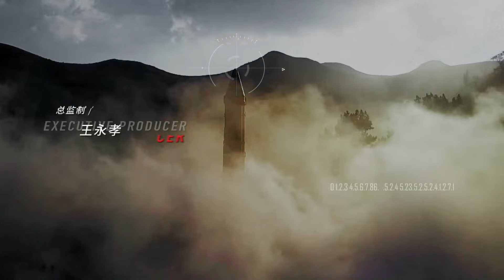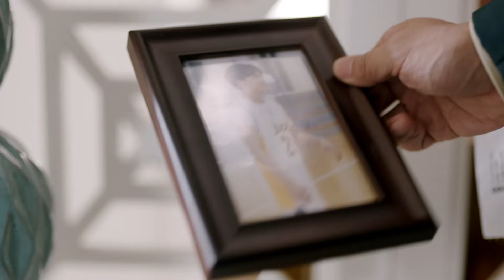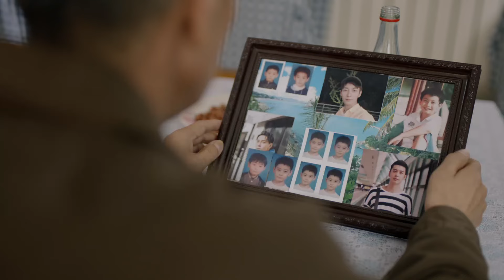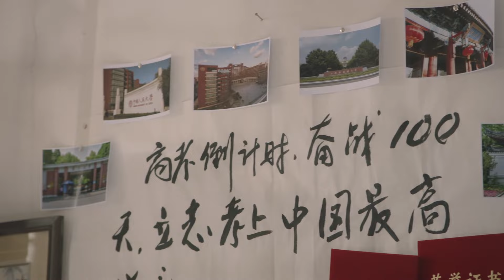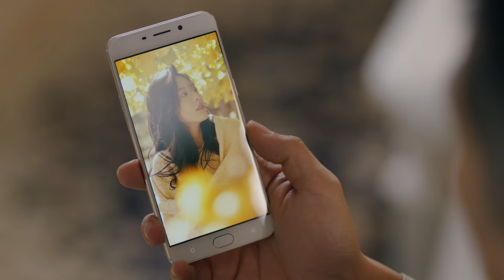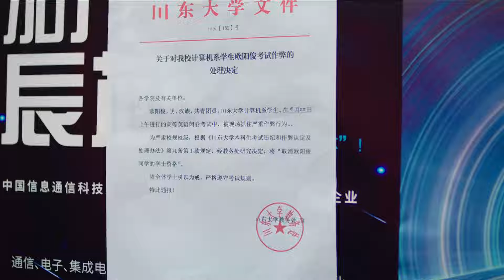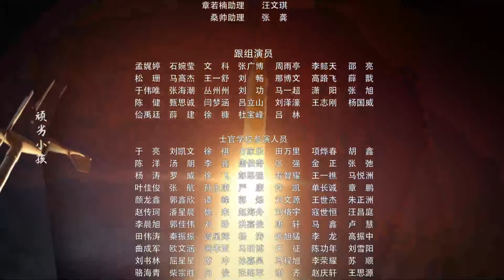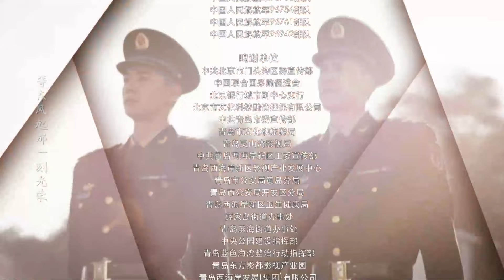MULTISUB【号手就位 The Glory of Youth】20：你也有今天 陈星旭 李易峰 章若楠 军旅教师的爱情💕| 剧盒独播剧场